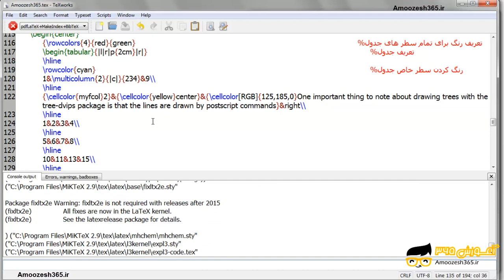آپشن تغییر زاویه تصاویر و اشکال در لاتک یا لاتکس (Latex)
آپشن تغییر زاویه تصاویر و اشکال در لاتک یا لاتکس (Latex) از دوره تغییر دستور به یک دستور دیگر در لاتکس LATEX